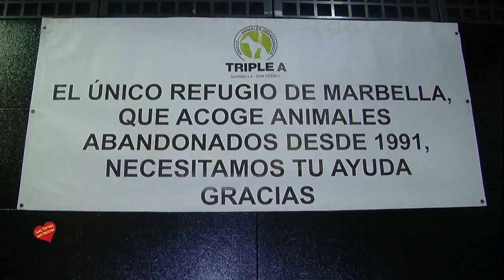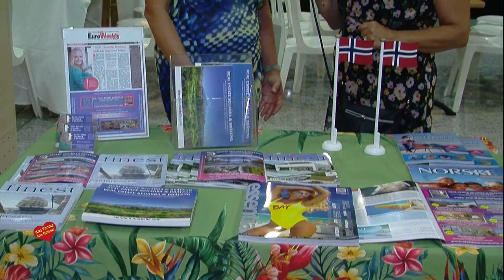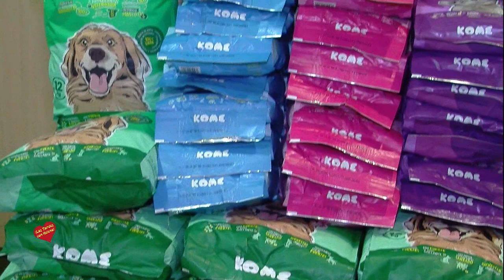Concurso Canino de la Triple A, organizado por la Asociación de Amigos de los Animales Abandonados